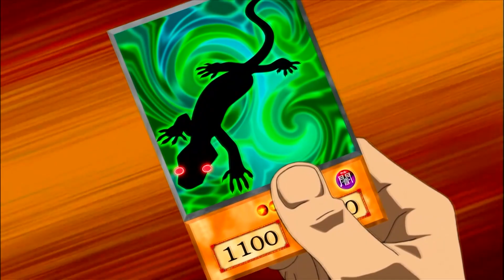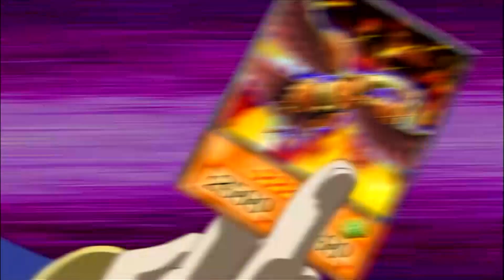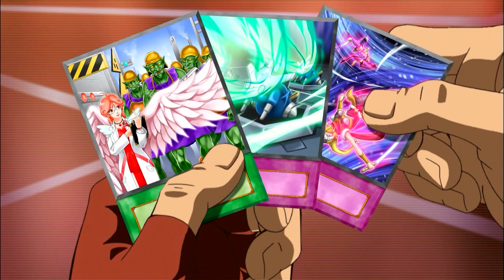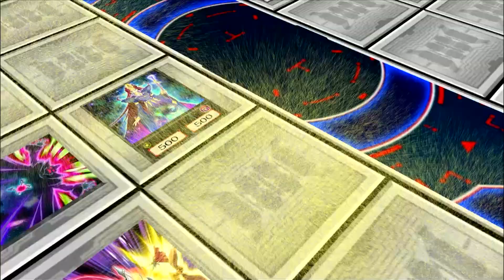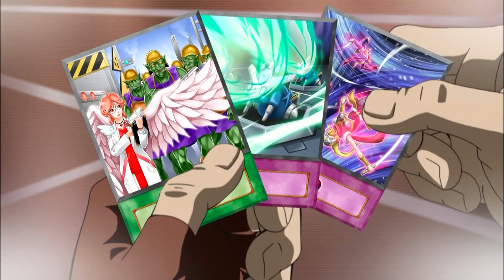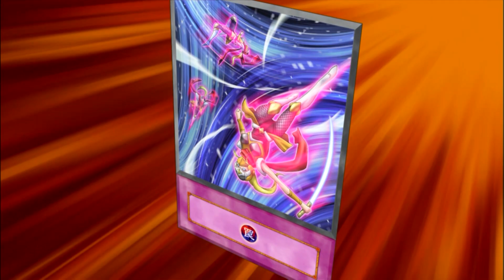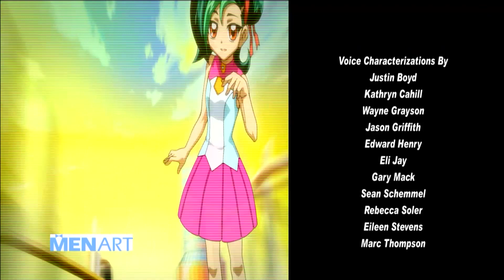Yu-Gi-Oh! ZEXAL Sparrow: 2.dio [S01E08]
Yuma Sparrowa porazi in Astral pride do novega izgubljenega spomina. Spomni se svojega rojstva in poslanstva, ki mu je bilo ob rojstvu zaupano.